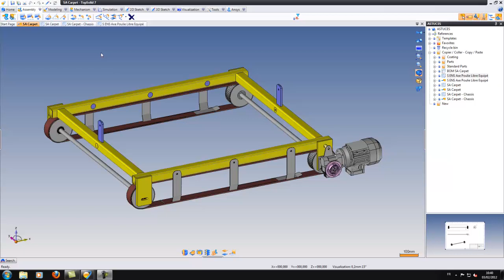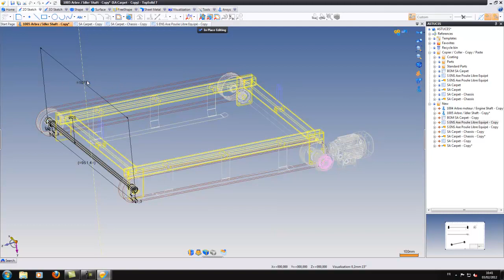TopSolid'Design 7 Hint #125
How to save time with TopSolid 7

You need to copy an existing assembly and just make a couple of small changes to some parts. It is therefore very useful to be able to copy all documents concerning the assembly in question. The Copy/Paste Special function enables you to easily copy all documents linked to your assembly.

    Copy the documents
    Special paste in the same or another project
    Select the parts to be copied: in this case the plate and the manifold.
    Carry out the desired changes to the 2 parts from the assembly
    Your work is over